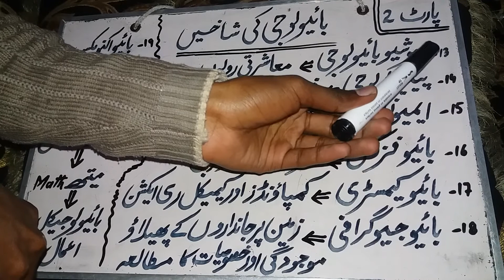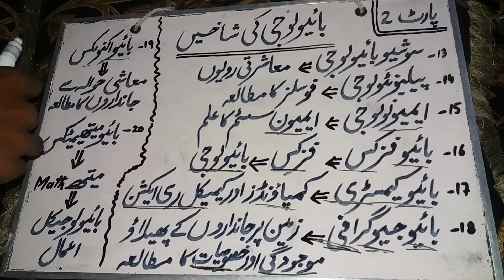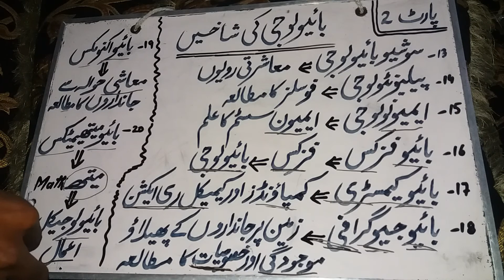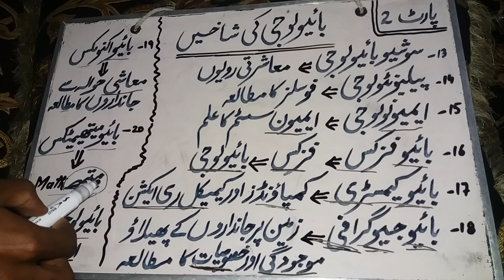Chapter #01 9th Biology Branches of Biology part 2 class 9th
Sociobiology
Paleantology
Immunology
Biophysics
Biochemistry
Biogeography
Bioeconomics
Biimathematics